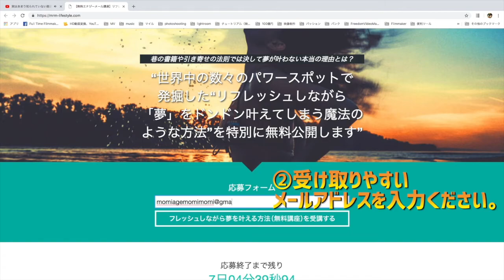お金持ちの大半は「今」○○に投資している！世界中のお金持ちを研究した結果を公開！！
【無料ビデオ講座】ビジネスが自動で周りドンドン幸せが増える愛されビジネスオーナークラブ:

職場自由、勤務時間自由、ストレスゼロ、
PC1台、優秀なスタッフだけに囲まれる次世代の経営者

【大好評のYoutube】

【河本真/MR.Mプロフィール】

1988年、神奈川県相模原市生まれ。
1日3時間だけ働く数社の経営者&オーナー。
学生時代に違和感を感じ、起業し、仕組み化に成功。

現在は、ハワイとカナダをメインで家族で世界中を回るライフスタイルを満喫中。

何社経営しようが、働く時間は週21時間までがポリシー。

アウトバウンド支援事業、機能性アパレルの通信販売事業、起業支援事業、
男性向け精力増強スクール事業など多岐にわたるニッチなジャンルで
独特のビジネスセンスをもとに働かないで働く仕組みを構築。

グループ会社には、国内初のドローンなどの最新テクノロジーを駆使した
日本一エキサイティングなPV制作会社や、
少ないアクセスでも爆発的な反応率を叩き出すエナジーライティングを指導する
オンラインスクール会社、スピリチュアルグッズ販売会社、
日本人に愛とエナジーを届ける移動販売プロテインショップなどがある。

独自の「ゴキゲン主義」をもとにセンス良く、
とにかくゴキゲンなライフスタイル(ゴキゲンな自己満足の副産物としての結果、
人に貢献して喜んでしまう循環や仕組み)を楽しむ人が世界中に増えるよう、
さまざまな角度とアプローチで日々活動中。

累計360万再生をされ、日々多くの方にインスピレーションを与えている。

《河本真を詳しく知りたい方》

《もっと頑張らずに人生を楽しみたい方》
人生を自動的にゴキゲンにするオーディオブックストア：